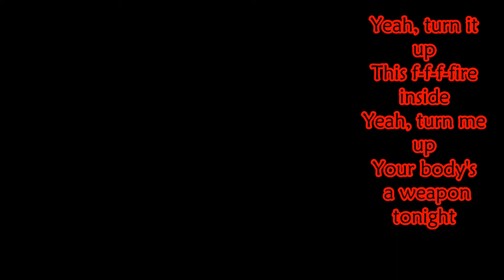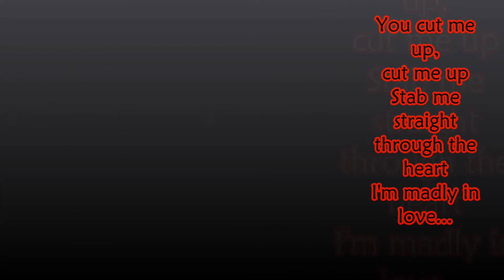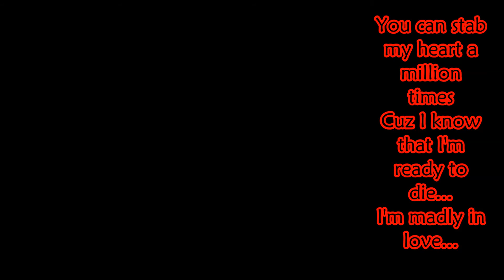I'm In Love (With A Killer)-Jeffree Star- LYRICS!